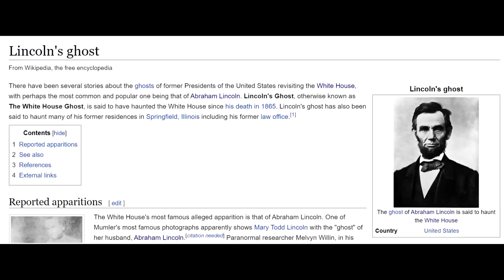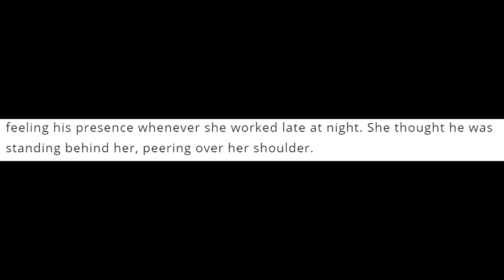YANG MENGHANTUI PARA PRESIDEN AMERIKA | PuriMisteri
The ghost of Abraham Lincoln.

My name: Puri
Originally from: Surabaya, Indonesia
Currently live in: San Diego, California